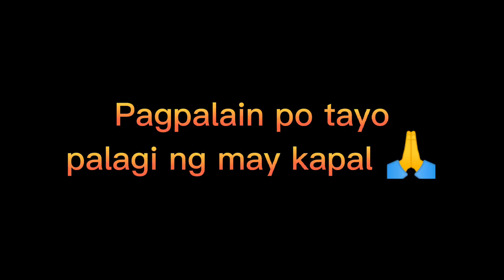NAUBUSAN TAYO NG GASOLINA SA GITNA NG ILOG || PAG TULONG NATEN KAY PARENG 4*4 || PAG SABOG NG PALAY🌱